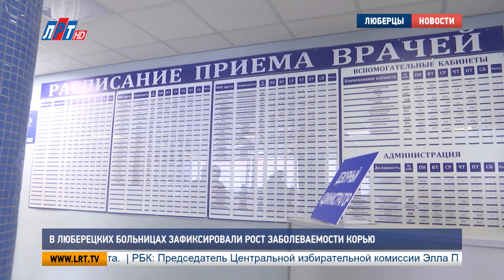В Люберецких больницах зафиксировали рост заболеваемости корью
50 случаев заболеваний корью зафиксировали в люберецких больницах  за последний год. У нас этот показатель выше, чем в других муниципалитетах региона.  Инфекционную «вспышку» врачи связывают с тем, что родители отказываются вакцинировать своих детей. Как обезопасить себя от весьма заразной болезни? н.

Ее легко перепутать с «простудой». Однако последствия гораздо тяжелее. Корь – это острое инфекционное заболевание, которым очень просто заразиться воздушно-капельным путем. От одного больного из 100 заражаются 96 человек. Кроме высокой температуры, насморка, конъюнктивита и сильного сухого кашля, через несколько дней у инфицированного появляется характерная сыпь на лице, а после и по всему телу.

Светлана Хушвахтова, врач-инфекционист ЛРБ No2:
"Причин в этом несколько, но основная, то, что не делаются прививки. Многие родители отказываются. Поэтому у нас создалась прослойка не иммунных пациентов, в первую очередь, детей, которые подвержены заболеванию.."

Первая прививка от кори делается в год, вторая - в шесть лет. Однако этим заболеванием легко заражаются и взрослые. За последний год в Люберецких больницах всего зафиксировали, как минимум, 50 случаев. Поэтому врачи рекомендуют вакцинацию и в зрелом возрасте, тем, кому за 30. К тому же, не каждый помнит, прививался он в детстве или нет.

"Конечно, многие, не посоветовавшись, не изучив эту проблему полностью, они отказываются. Хотя сейчас ведь вариантов очень много: это живая корьевая вакцина, есть и ослабленные вакцины, есть и очищенная вакцина. Сейчас выбор гораздо больше, чем это было раньше.."

Самое опасное в этом заболевании – тяжелое протекание, и, самое главное, последствия. При кори сильно страдают органы дыхания, к тому же, может развиться пневмония. Запускать ее крайне опасно. Необходимо вовремя обращаться к врачу. А еще лучше, позаботиться о себе и своем ребенке заранее – вакцинацией. Так, как рекомендует Минздрав.